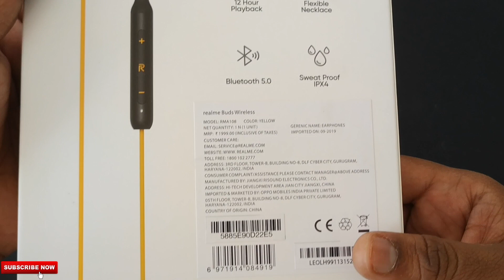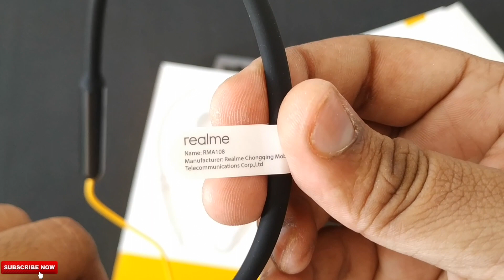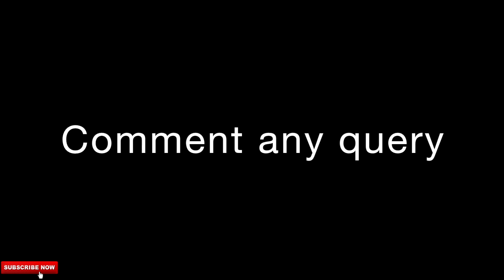Realme Buds Wireless Earphones Unboxing & Review ! Honest Opinion